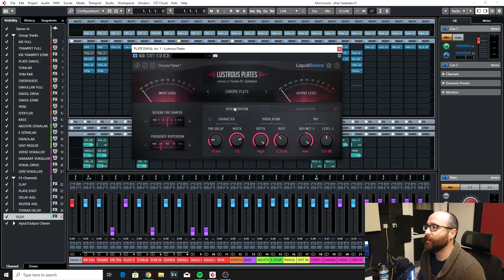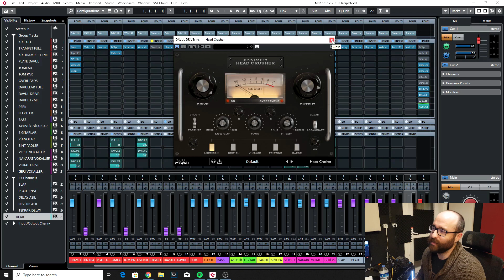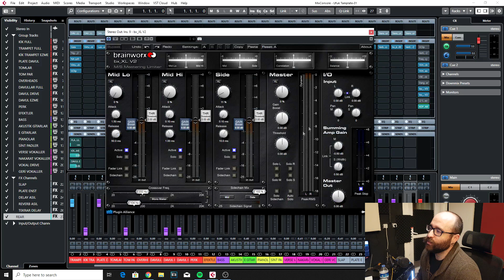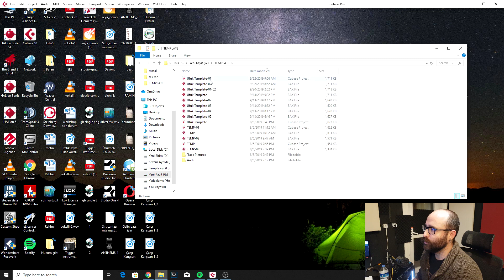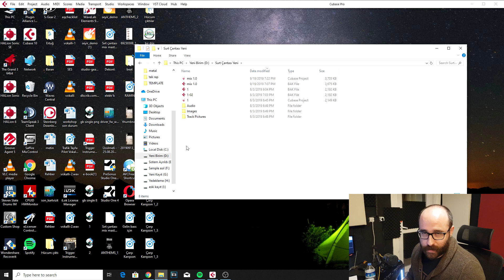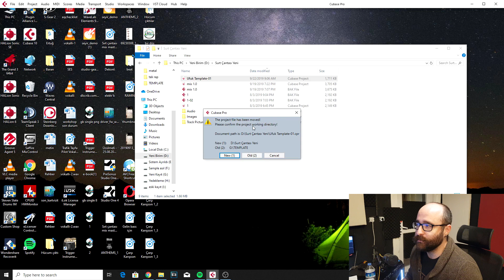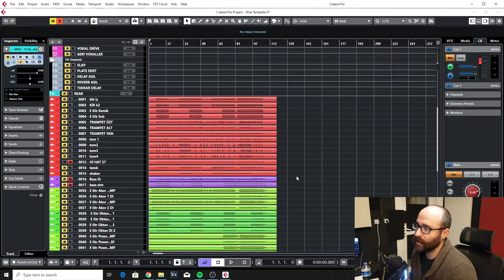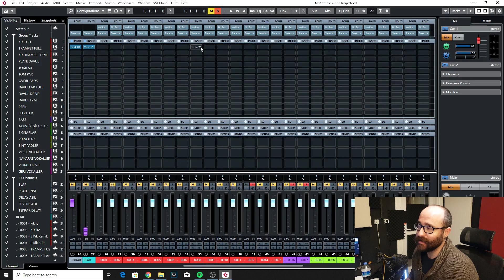CUBASE' DE TEMPLATE HAZIRLAYARAK DAHA HIZLI MİX YAPIN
İlgi gören başlıklar ;

### Canlı kayıt ve mix bakış açısı serisi.

Merhaba arkadaşlar ben Ufuk Bulut. Eskişehir ‘de ses kayıt ve prova stüdyosu sahibi ve müzikseverler için enstrüman ses sistemi ve ses stüdyosu ekipmanları tedarikçisiyim. Sizlerle bu platformda müzik ve ses kayıt teknolojilerinden ,  ev stüdyosu ve profesyonel ses stüdyolarında kullanabileceğiniz pratik bilgiler aktarmaya çalışırken aynı zamanda mikrofon , ses kartı, referans kulaklık ve hoparlörleri gibi birçok stüdyo ekipmanıyla ve müzik enstrümanıyla ilgili karşılaştırma tanıtma ve eğitim videoları paylaşmayı amaçlıyorum.
Ayrıca uzun yıllardır kullandığım ses kayıt yazılımı Steinberg firmasının Cubase programı hakkında Türkçe pratik kullanışlı eğitimler vermeyi uygulamalı dersler yapmayı planlıyorum.